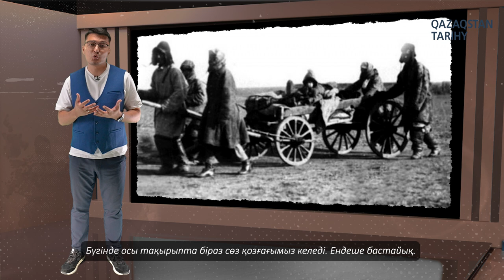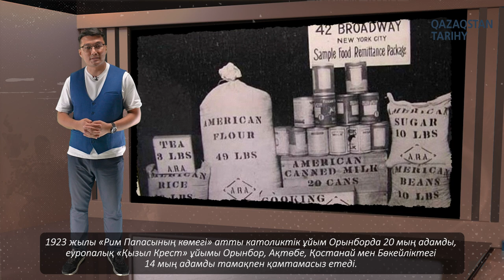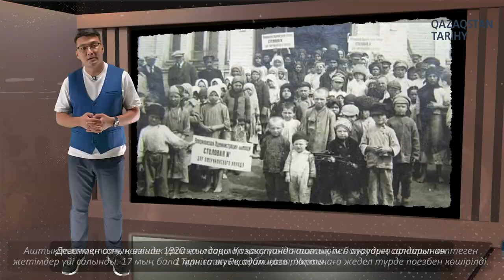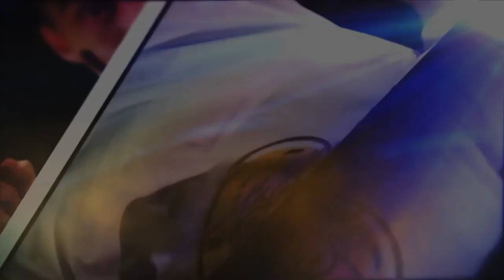Аштық жылдары Қазақстанға кімдер көмектесті?